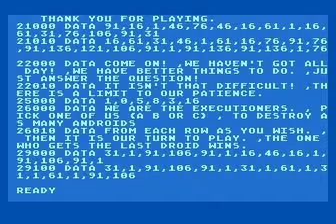android nim for Atari 8-bit